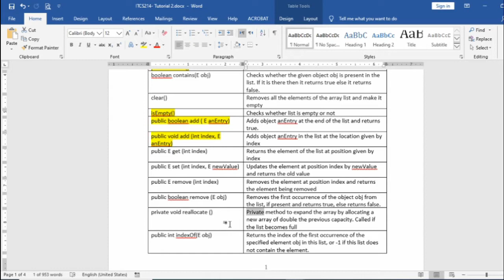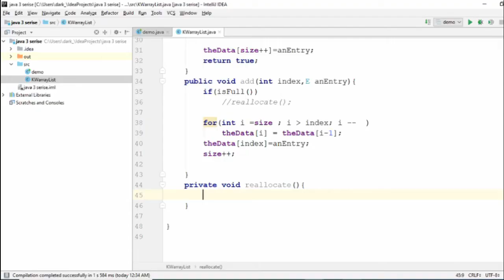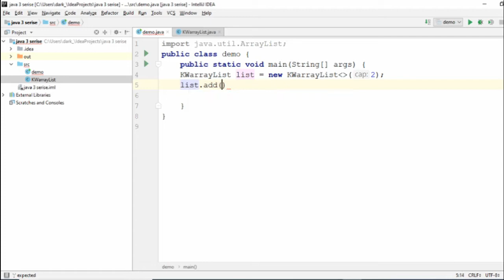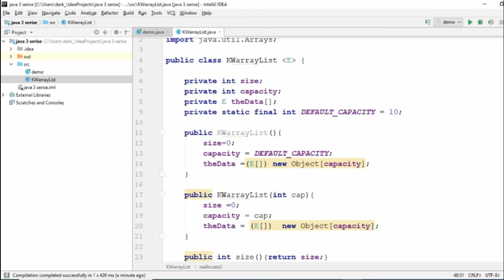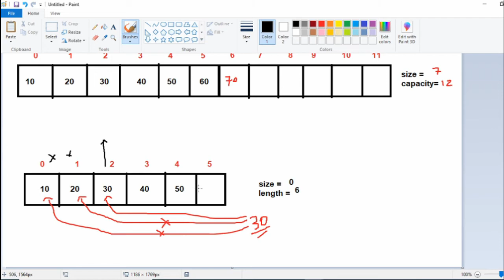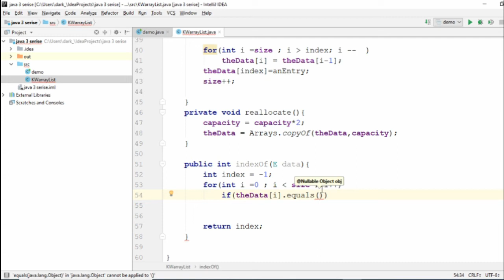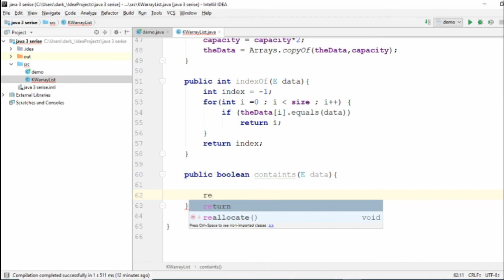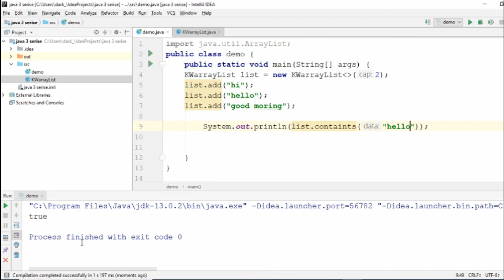Create KWArraylist class part 3 java3 (Arabic)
reallocate method
indexOf method
contents method